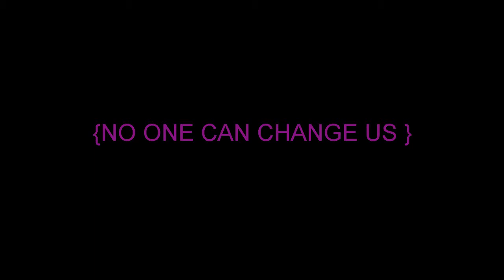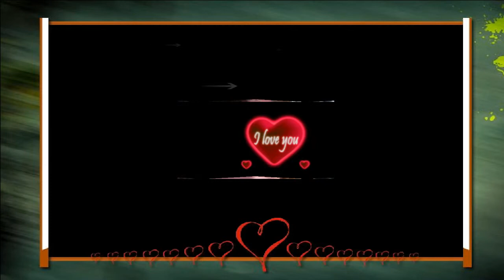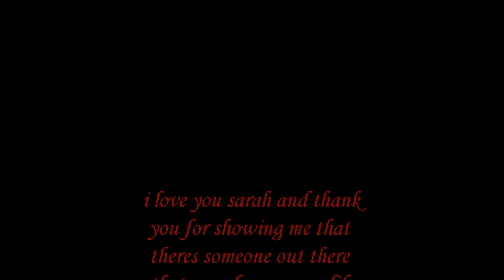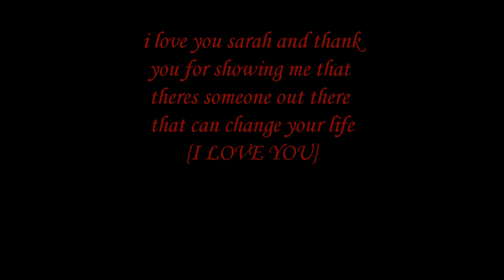SOMEONE THAT MEANS EVERYTHING TO ME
Sarah i love you i know sometimes you dont see how much i do but
to me your the greatest one in my world my love . my life, my best
friend . with you im everything without you im nothing